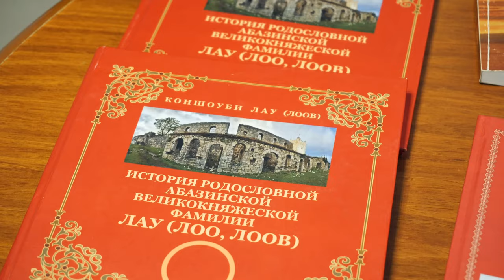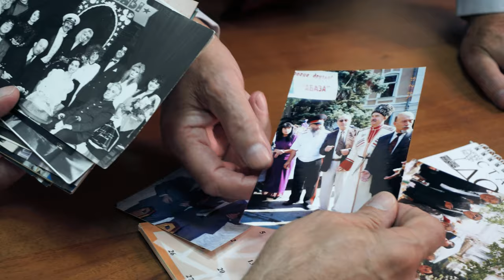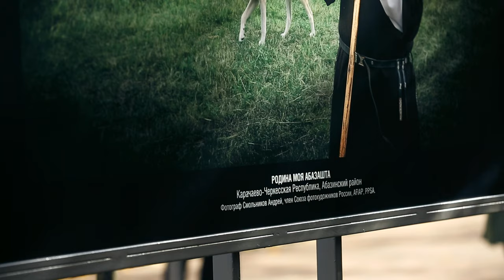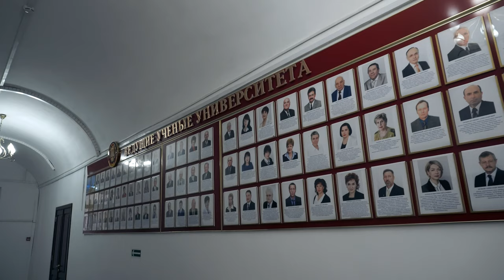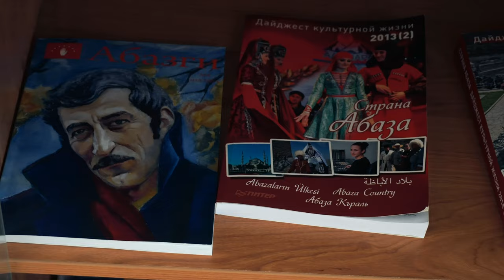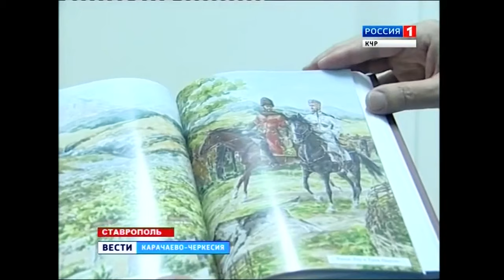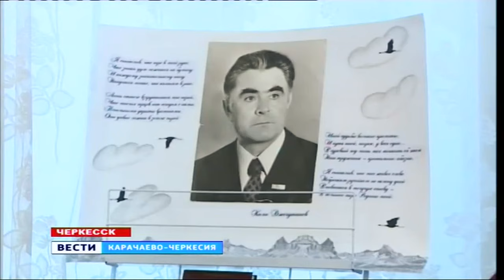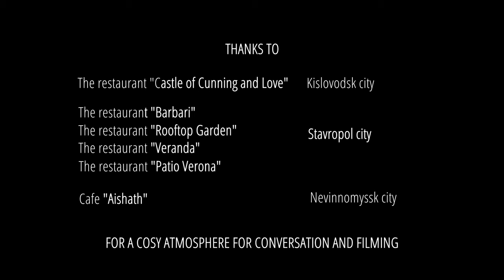Episode 5: Stavropol (Stavropol Abaza in Russia)